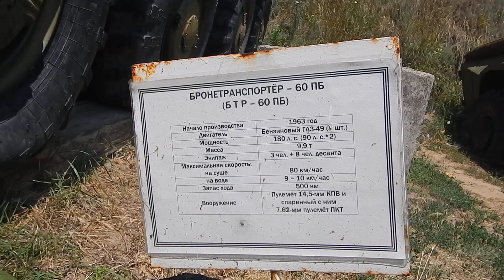BTR - 60 PB / БТР - 60 ПБ